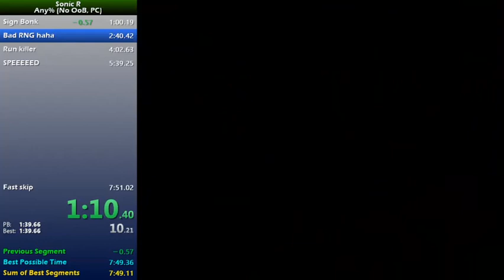(Former World Record) Sonic R Any% No OoB Speedrun in 7:47 (PC)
This run was pretty good aside from Reactive, also got sub 6 IGT on PC so that's pretty cool.

IGT = 5:57.72